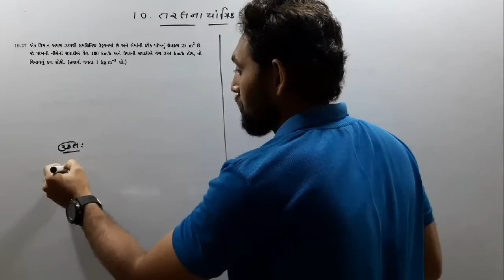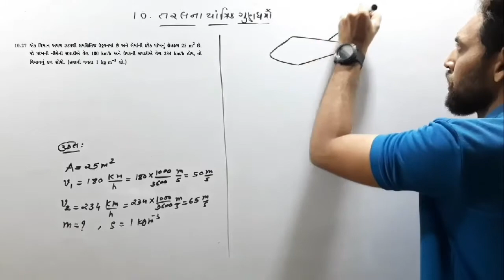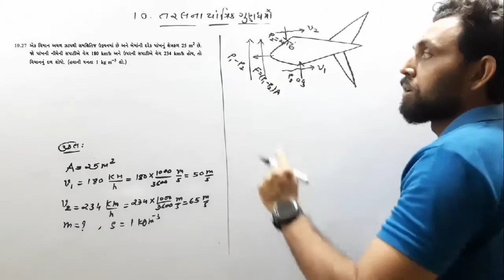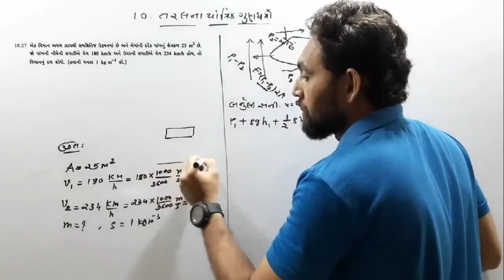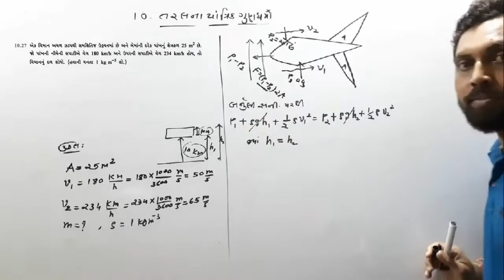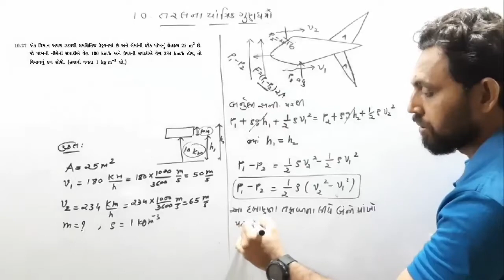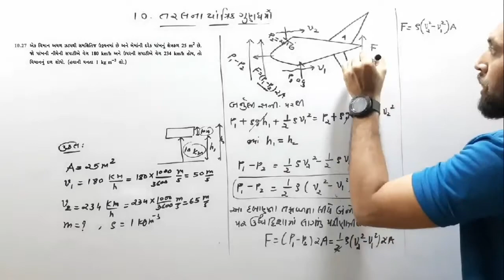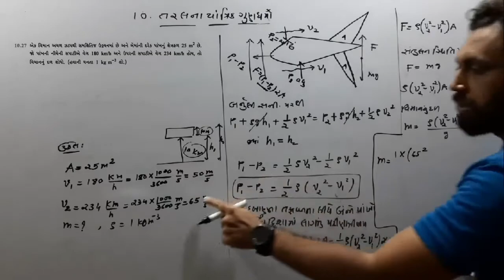સ્વાધ્યાય 10.27 | CLASS 11 PHYSICS NCERT | CH 10 તરલનાં યાંત્રિક ગુણધર્મો | JEE-NEET | GUJCET | GSEB